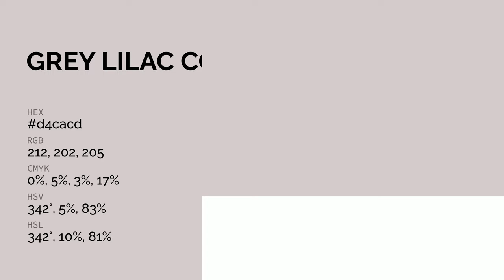Grey Lilac color d4cacd hex color - Grey color - Cool color d4cacd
What color is Grey Lilac ? d4cacd hex color - Grey color - Cool color d4cacd

Hex d4cacd Color Code is also known as Grey Lilac color.

Hex d4cacd Color code in RGB color code model is created after adding 83.14% red color, 79.22% green color and 80.39% blue color.
Hex d4cacd Color code in CMYK color (process color) code model is generated after subtraction of 0% cyan, 4% magenta, 3% yellow and 16% black.